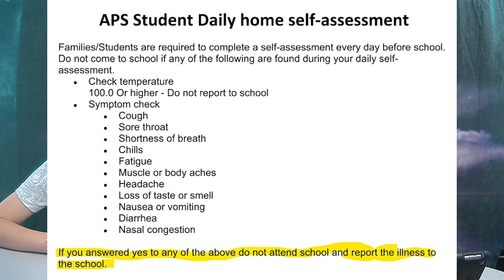Sept 8 Ep. 20